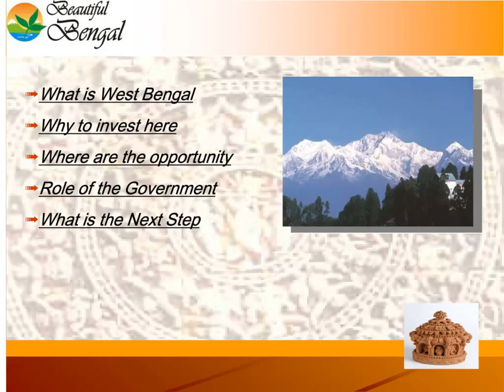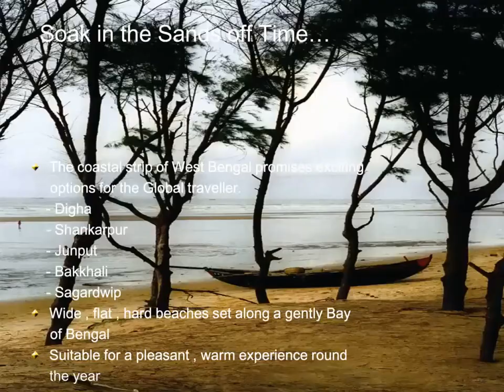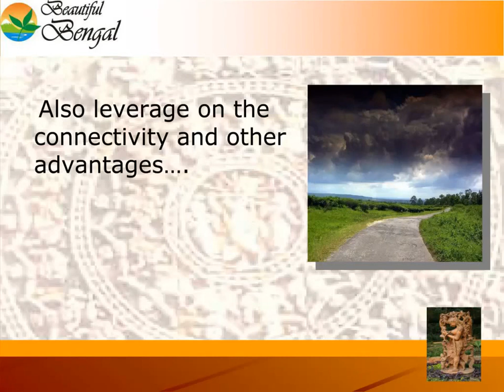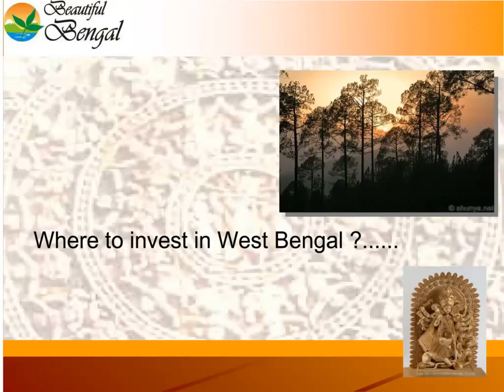Beauty of Bengal 2017